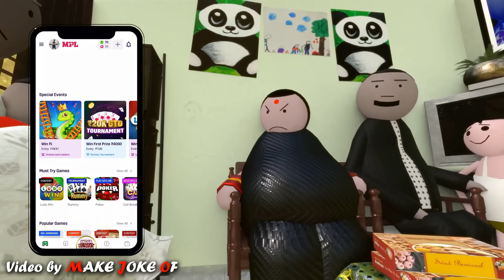MAKE JOKE OF MJO RAKSHABANDHAN PAPA VS BUA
this video made by @MakeJokeOf